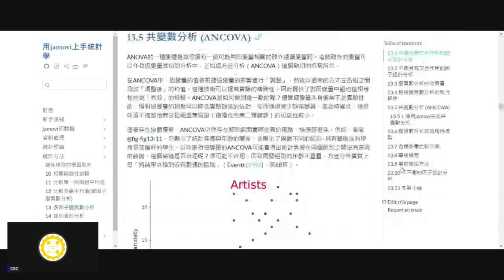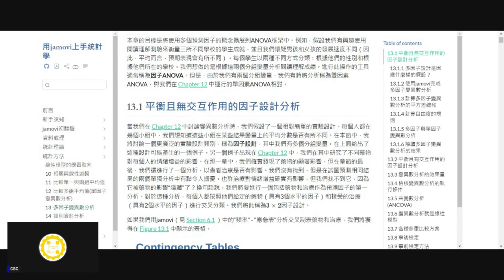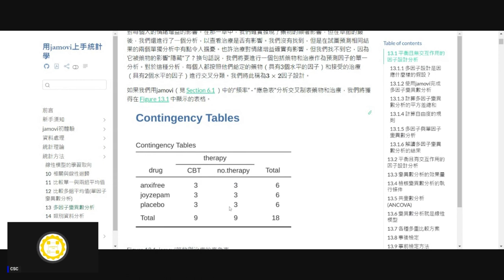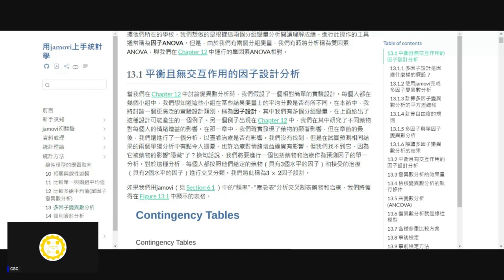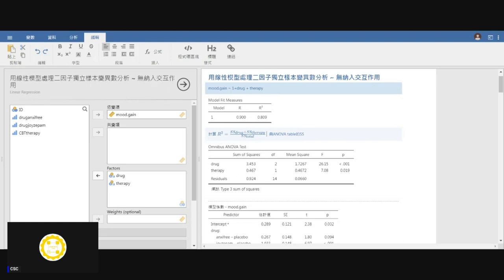[錄影]用jamovi上手統計學 ~ 13 多因子變異數分析 part 1 獨立樣本未納入交互作用 迴歸模型分析